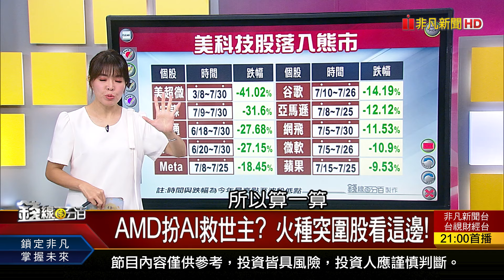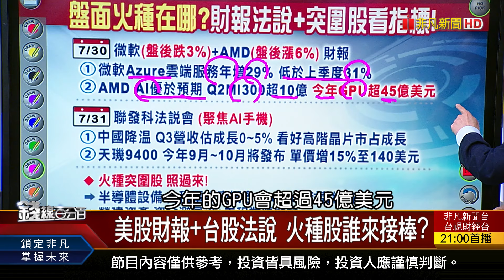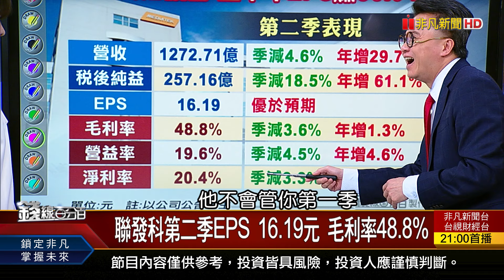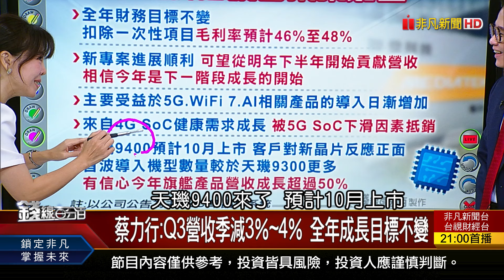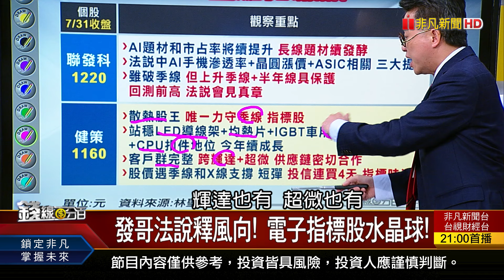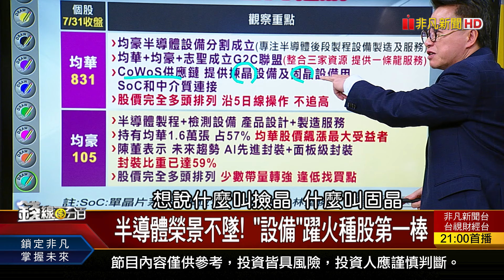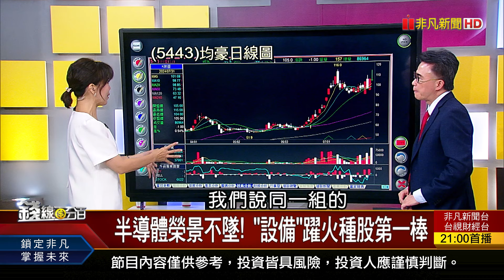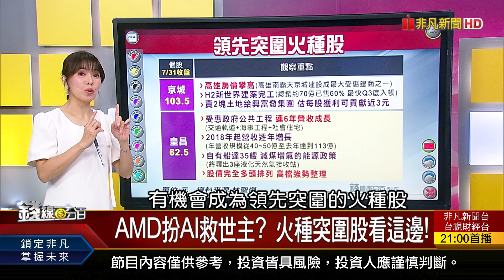《AMD扮AI救世主? 火種突圍股看這邊!》【錢線百分百】20240731-6│非凡財經新聞│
◎ AMD扮AI救世主? 火種突圍股看這邊!

●0731完整版(上)《Fed亮牌!台股釀彈? 日央升息 黑天鵝?灰犀牛? 籌碼.技術面全都露 強股竄出.弱股現形》
●0731完整版(中)《底部進場不贏也難! 問題是:W?M?怎麼看? 景氣燈號亮紅 該跑了? 三產業才正開始!?》
●0731完整版(下)《賀錦麗副手呼之欲出 概念股送分題搶先猜! 巴黎奧運熱血沸騰! 但!說好的觀光財呢?》